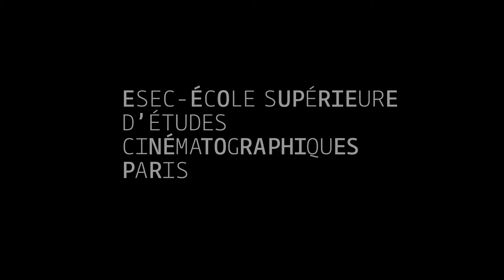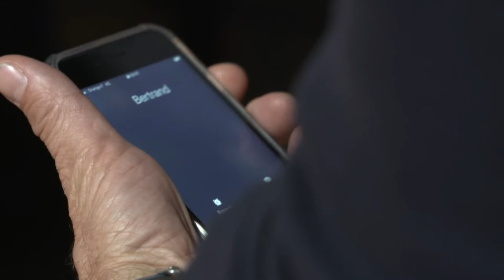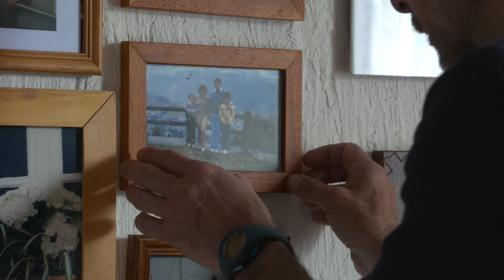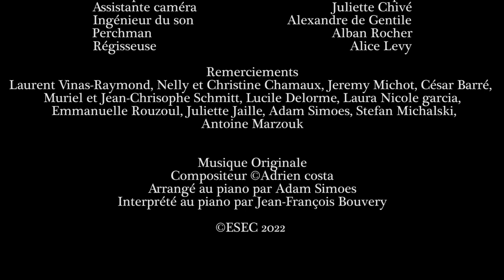ESEC Cinéma - La valse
Après être sorti de prison, Alain va chercher sa mère à l’hôpital après qu’elle ai fait une chute dans sa maison. Ne trouvant pas le courage de confronter sa mère à la perspective d’un placement en Ehpad, il préfère la préserver quitte à se sacrifier lui-même.

Réalisateur : Arthur SIMON
Scénario : Arthur SIMON, Arnaud SAPIN et Alexandre RABOUIN
Assistant-réalisateur : Alexandre RABOUIN
Script : Philippine SCHMITT
Chef-opérateur : Arnaud SAPIN
Assistante caméra : Juliette CHIVE
Ingénieur son : Alexandre DE GENTILE
Perchman : Alban ROCHER
Régisseuse : Alice LEVY

Avec :
Vincent VALETTE
Danielle CHINSKY
Francois HATT
Jean-François BOUVERY